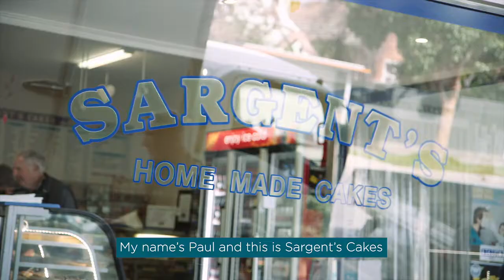LoveRezza - Sargent's Cakes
Amidst all of the change happening in Reservoir, Sargent's Cakes' recipes have stood the test of time. The much-loved bakery has been operating since 1952, bringing residents the same delicious pies and cakes for the past 70 years.